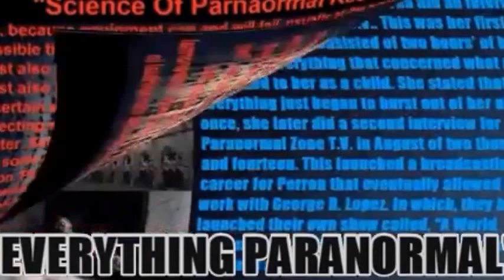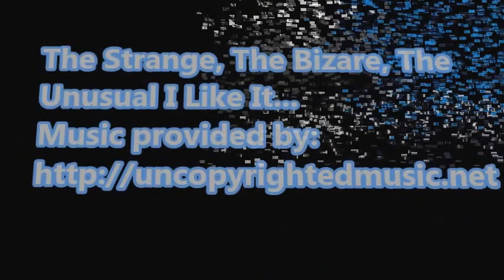"Everything Paranormal"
A collection of all things' discovered in the area of paranormal. Ranging from ghost, haunted residents' and institutions', to the actual science behind paranormal research. We dive into everything. Watch as the mystery unfolds and we find research dealing in apparitions, the supernatural, horrors, and unsolved investigations'. Is paranormal always dark and spooky or is there something spiritual involved? Let us find out.